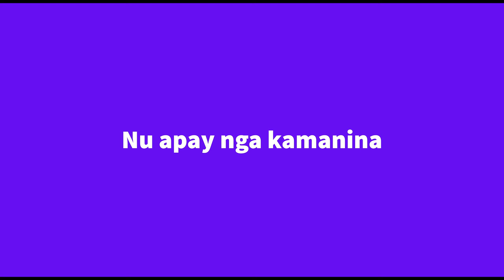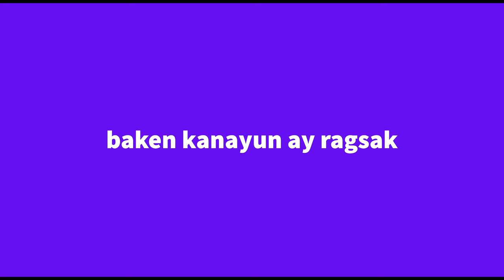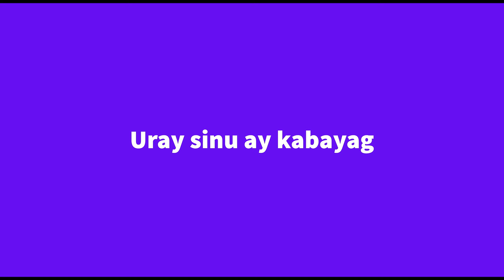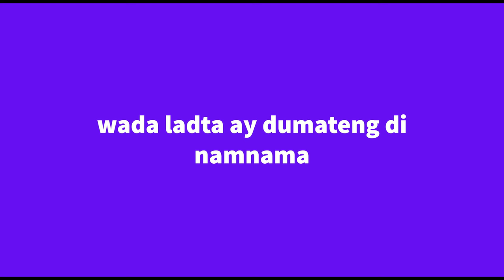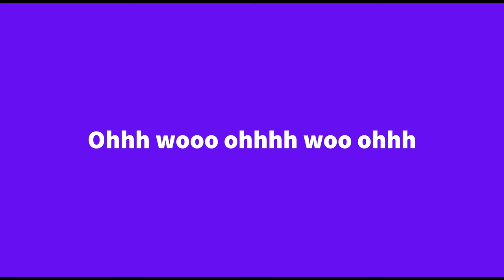Sungbat by Anido (Kaman Nina 2) | Igorotage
Igorotage is the first and only Igorot community on the web. We love to celebrate the Igorot culture and strive to preserve our heritage through sharing and meaningful discussions. Join us and be a part of our ever-growing community!

BLOG: The Igorotage community blog is a farm of knowledge and an outlet for your thoughts, ideas, and a whole lot more. Want to share a story? We'd love that!